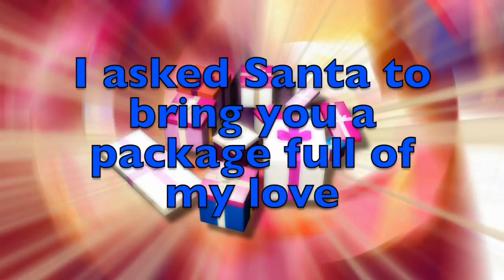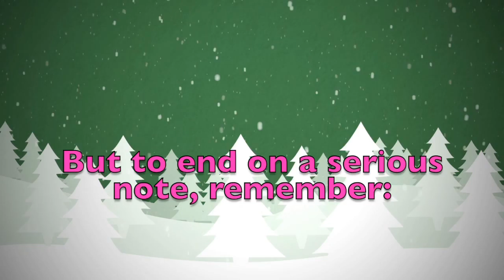Merry Christmas Declan! A special message just for you.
Merry Christmas dear Declan! These are a few personalised thoughts just for you! Did you like them? Would you send your Christmas wishes to your other friends...? On this youtube channel you will find videos for all kinds of names and nicknames. So, what are you waiting for? Surprise your friends by sending them a personalised video!